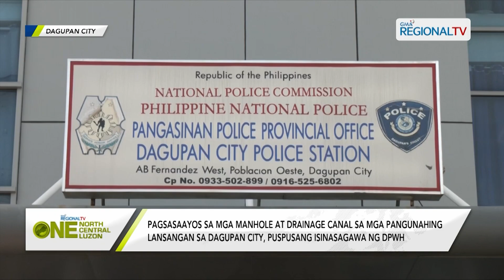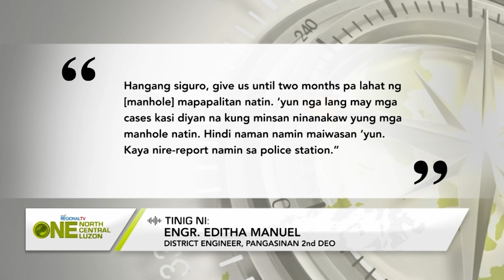One North Central Luzon: Pagsasaayos sa mga drainage canal sa Dagupan City, puspusang isinasagawa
Pagsasaayos sa mga manhole at drainage canal sa mga pangunahing lansangan sa Dagupan City, puspusang isinasagawa ng DPWH.